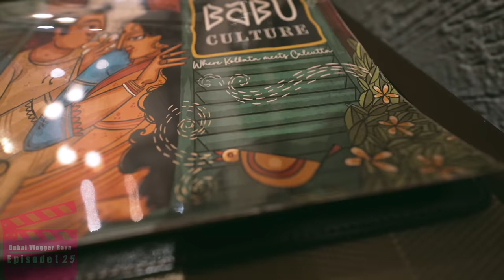MahaBhoj Thali in Babu Culture, a Bengali themed restaurant in Kolkata Dover Lane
Tried MahaBhoj Thali in Babu Culture, a Bengali themed restaurant in Kolkata Dover Lane near Gariahat, Ballygunge. We ordered Chingri Malai curry Mahabhoj Thali, Bhetki paturi Mahabhoj thali, Mutton kosha, cucumber shukto, Fish elo jhelo and Fish croquettes. Babu Culture thali price is mentioned in this Kolkata Food vlog episode. Bengali traditional food review in Babu Culture Kolkata and restaurant review sneak peak also are featured in this Episode.
Babu Culture Restaurant in Kolkata is a pocket-friendly Bengali-themed fine cuisine diner, opposite Dover lane post office. Dover lane is one of the oldest residential areas in South Kolkata and Babu Culture is well carrying that heritage nostalgia with a tag line “where Kolkata meets today with old Calcutta by means of zamindari ambiance, green wooden door, bay windows and old paintings. Although they offer a wide range of signature dishes under their A-la-carte section, including Deem aloo posto, Mochar Malai Chop, Narkel Shorshe diye Potol-er Paglami, Dhakai Ilish, railway vegetable cutlets, Mashladar Anarash Bhaja, Shankarpuri Kankra, and Daaber Payesh, we were drawn to their curated Mahabhoj Thalis. These set menus are broadly categorised with vegetarian options alongside fish, chicken, mutton, and prawn variations. Mahabhoj Thalis in Babu Culture are priced further according to the choice of fish from options like sorshe dhakai ilish, sorshe Pabda, Chingri malaicurry, and Bhetki Paturi. Mutton Kosha in Babu Culture Kolkata is one of the best I have ever had. One of the another most iconic dishes we tried in Babu culture was Shoshar Shukto with its dominating note of cucumber. Bengali food is extremely diverse however as a Bengali food lover I would always prefer Bengali dishes, cooked in bata masla. Inspiration by the old Babuyana homely cooking style, Babu Culture is a traditional bistro where you’ll get all the dishes are cooked in bata masala.

Topics covered:

- Babu Culture restaurant Kolkata
- Babu Culture Dover Lane
- Mohabhoj thali Babu Culture
- Babu Culture Ballygunge
- Babu Culture Gariahat
- মহাভোজ থালি
- Chingri malai curry thali
- Bhetki paturi thali

oppo. Doverlane, 7/2 B, Dover Lane, PO, Ballygunge, Gariahat, Kolkata

dubaivloggerraya Raya’s Diary Episode 125, Kolkata Food Vlog 2022